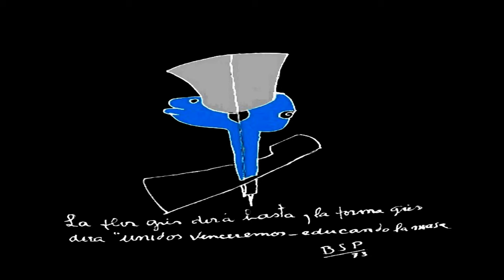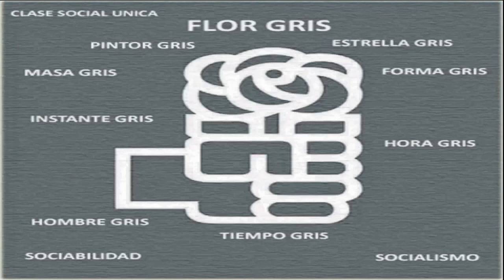profecias BENJAMIN PARRAVICINI.EL HOMBRE GRIS 1CAPITULO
BENJAMIN SOLARI PARRAVICINI